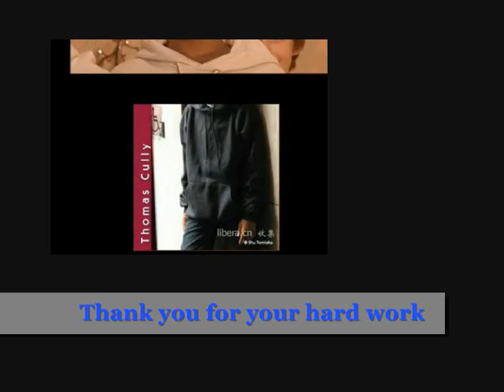Libera (Ave Virgo) Thank you Tom / Libera.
A little thank you, Mr. Tomas Cully.
Music/Footage:
OfficialLibera